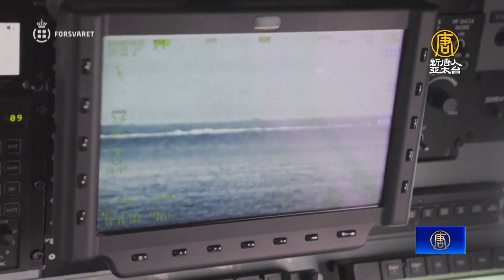調查指北溪管線被蓄意炸毀 挪威海底電纜斷裂